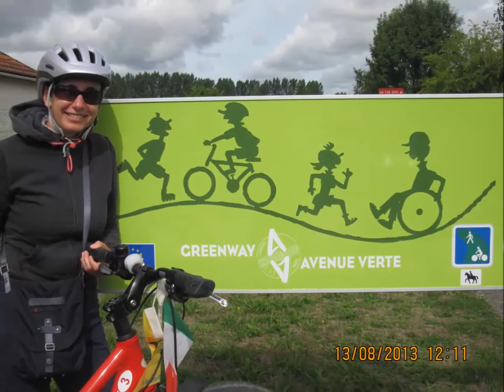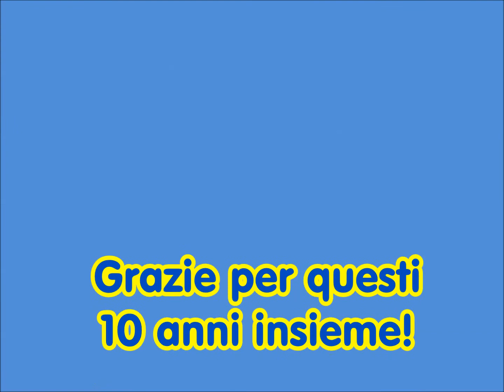10 anni di Fiab Melegnano L'ABICI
10 anni dell'associazione FIAB a Melegnano: tanti momenti belli da ricordare